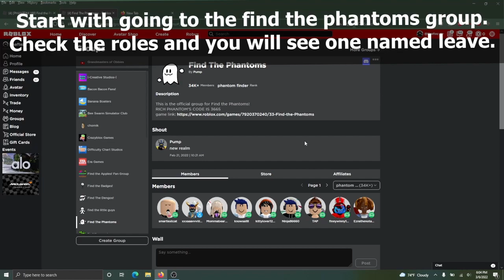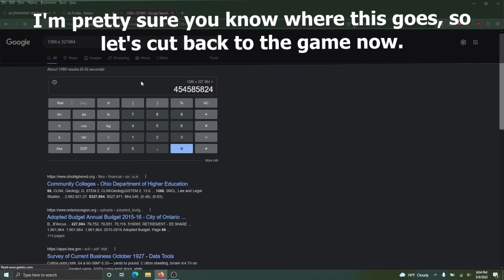How to find Lively Phantom [FULLY EXPLAINED] - Find the Phantoms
Hello there, in this video, you will see how to earn lively phantom and complete lively phantoms puzzles.

CODES:
|| Static Area Keypad: 756870 ||
|| Rich Phantom Keypad: 7544 ||
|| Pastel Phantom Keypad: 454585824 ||